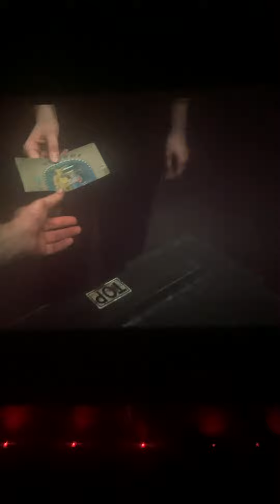Fnaf makes movie spoilers!!!